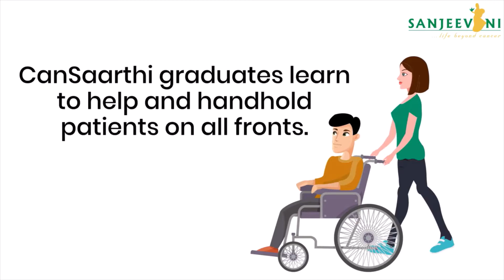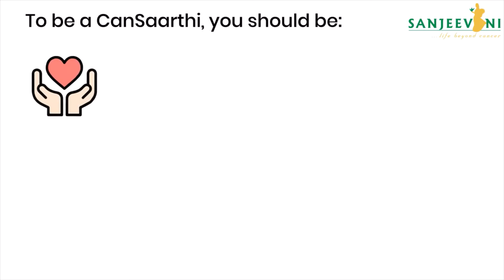CanSaarthi | Certificate Course in Oncological Caregiving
Cancer is the 2nd biggest cause of death in India. Out of the 12 lakh new cases every year, there are five lakh deaths in India alone.

Tending to the importance of holistic caregiving, CanSaarthi is a 4-month Certificate Program in Professional Oncological Care Giving. The objective is to cultivate a pool of certified caregivers through a comprehensive course structure. The curriculum focuses on the empathetic, emotive, nutritional, paramedical, physio-therapeutic as well as spiritual aspects of oncological care. Each batch consists of 20 candidates who are trained to be proficient in handling the needs of patients as efficiently as possible.

The pedagogy of the course integrates theoretical inputs (120 hours) and practical training (240 hours) at Super Speciality Cancer Hospitals, collaborating with us for the delivery of this course.

This certificate course works towards developing a cooperative network to create the means of employment and meet a huge need of trained Oncological Caregivers.

We invite those who wish to make a career in the emerging field of Onco Caregiving, to consider this course as a preferred path of their professional growth and career.